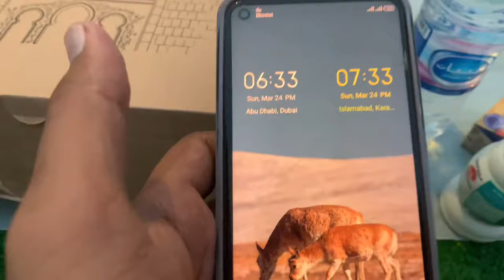GIG IFTER at Shiekh zaid Grand mosque in Abu Dhabi untitled Arab Emirates UAE 2024 .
Today we Are going to Dubai in United Arab Emirates i tok my flight from jeedah to dubai and then in the evening of that day i wen to abu dhabi sheikh zaid grand mosque and we had huge iftar there with almost 10000 people